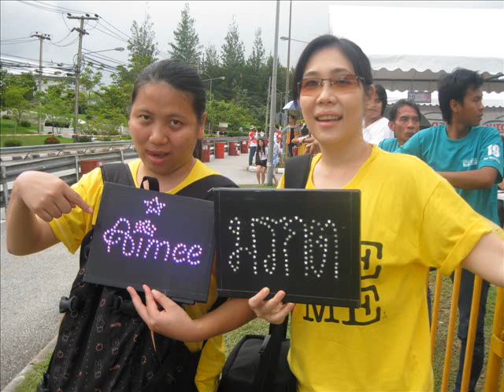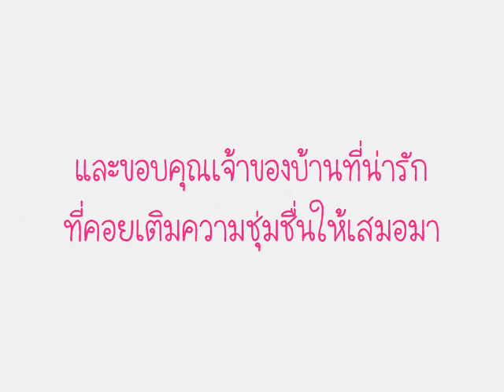สุขสันต์วันเกิดคลับมี่ (4 ขวบแล้ว)